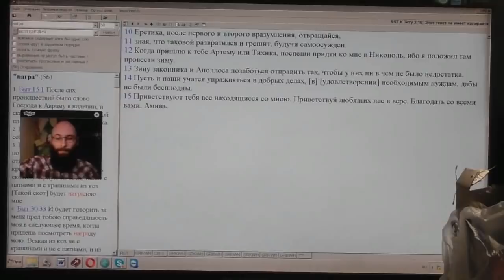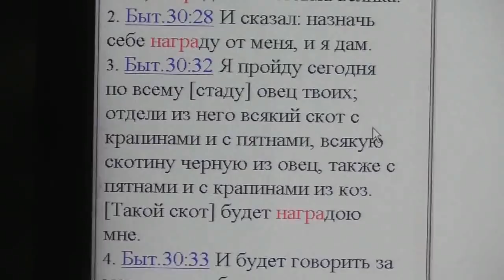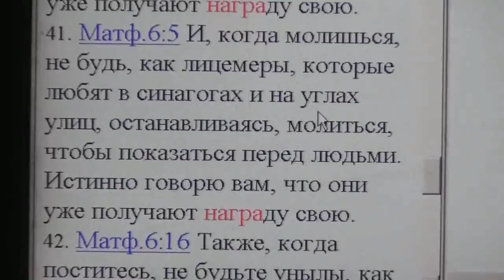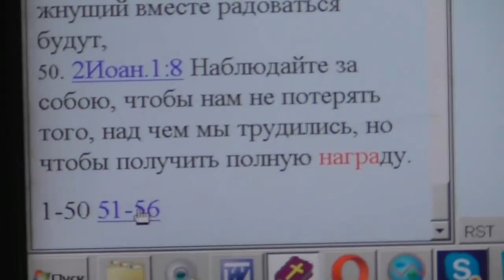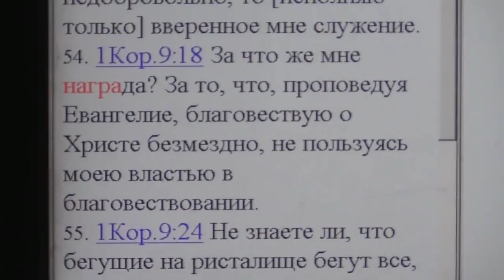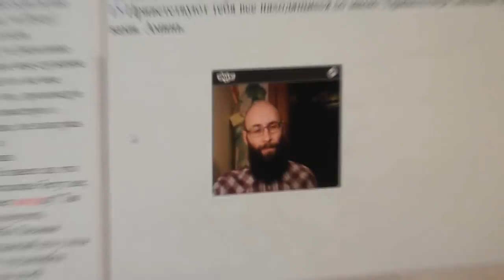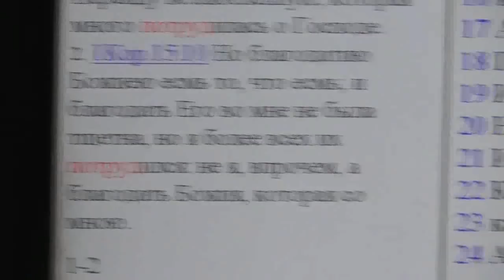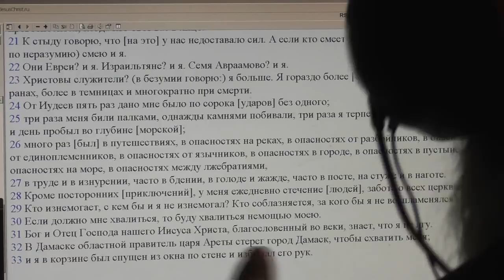Соболев Юрий. Лук. 6:23 …велика вам награда на небесах... 29. 01. 2018